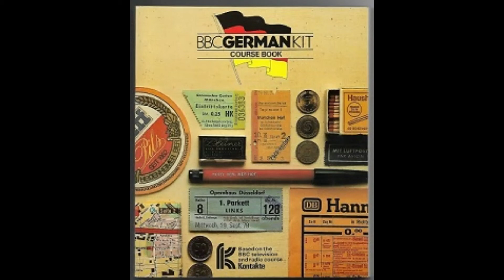BBC German Kit Audio Magazin 08